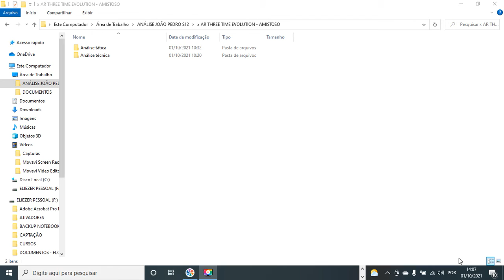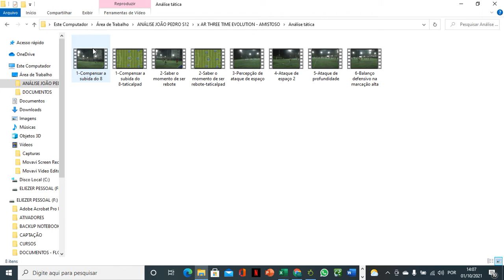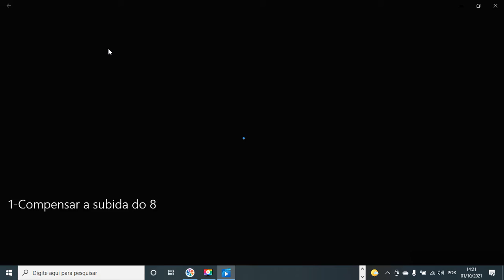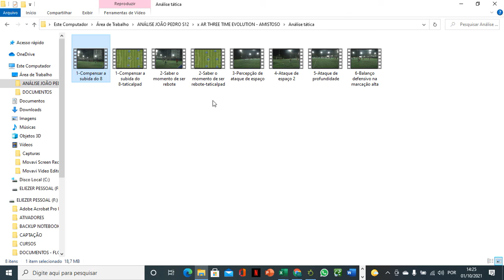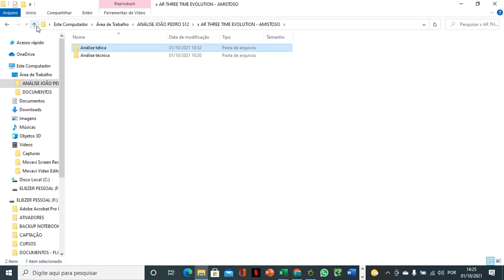ANÁLISE DE JOGO JOÃO PEDRO VÍDEO ANÁLISE 01 10 2021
EQUIPE: NOVORIZONTINO/B&S